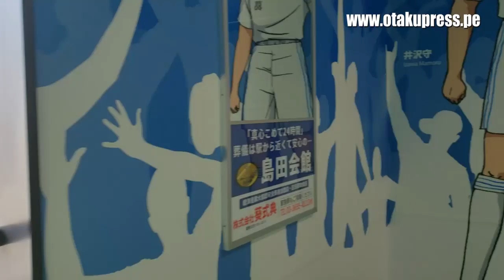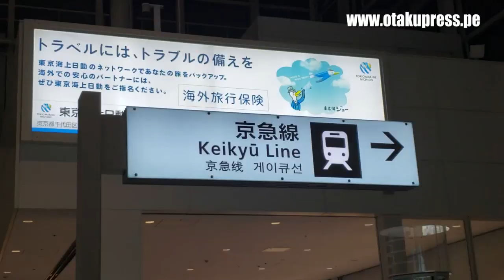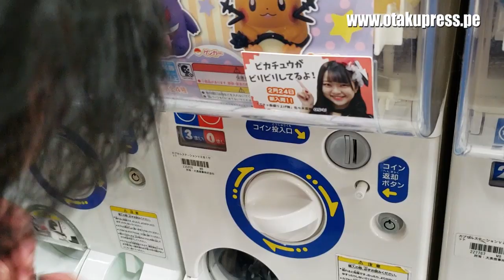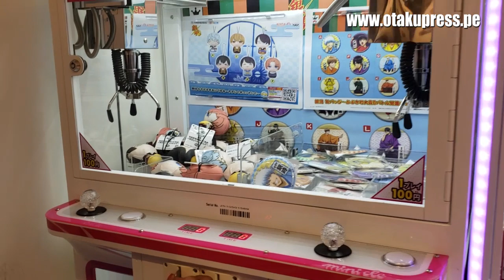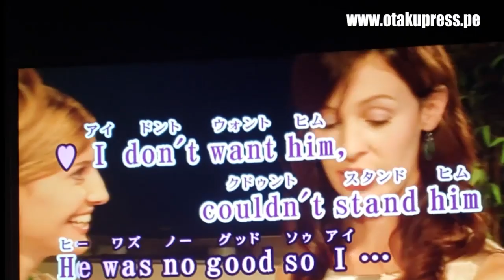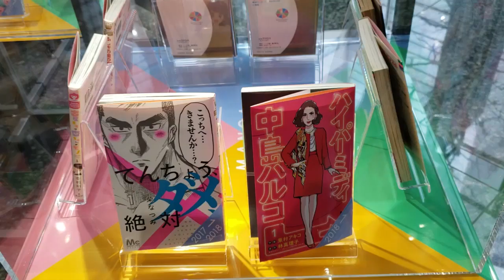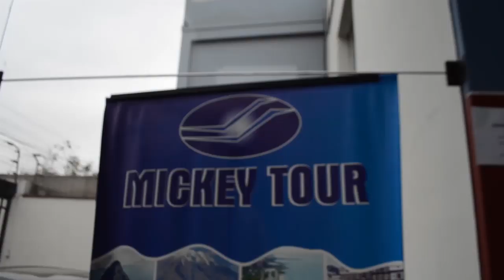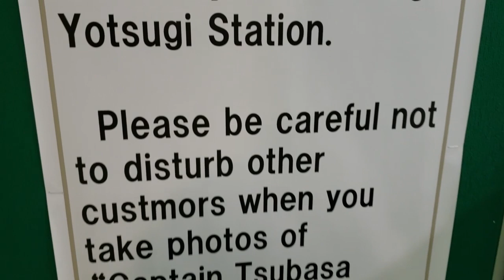CAPTAIN TSUBASA INVADE LA ESTACIÓN YOTSUGI EN TOKIO | OTAKU EN JAPÓN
La fiebre de Captain Tsubasa está viva en Tokio, sobre todo en la estación Yotsugi. Miren estos y otros lugares para otakus en Japón.

A inicios de marzo del 2019, los fanáticos se quedaron sorprendidos de la renovada imagen de la estación del ferrocarril Keisei. El futbolista español Andrés Iniesta -que reside en Japón- asistió a la presentación que tuvo como invitado especial al autor del manga, Yoichi Takahashi.

¿Fans del fútbol y de la Copa América? Todos los detalles en el blog de Otaku Press

Revisa la lista completa de lugares otakus para tu visita a Tokio

Un resumen:

0:24 Estación decorada como Captain Tsubasa
2:18 El mundo de los gashapones y consejos
4:00 Turismo y Hello Kitty
4:32 Máquinas de juegos con productos de anime
5:00 Karaoke anime
6:00 Editoriales de manga con acceso al público

Recomendaciones para visitar:
☆ El pasaje Tokio Character Street es muy popular en la estación de Tokio por las tiendas vinculadas al manga y anime. El blog con los detalles
☆ ¿Eres fan de Cardcaptor Sakura y otros mangas? Visita la sede de Kodansha
☆ Entrevista a Shuhei Hosono, editor jefe de la app Manga Plus by Shueisha
☆ Recorrido por la exposición Girls Manga Graffiti de la editorial Shueisha

¿Cómo llegar? Sigue las instrucciones en Google Maps:

Oficina turística al estilo de Hello Kitty al frente del Hachiko

Curiosidades de este video:

- Les debía este video y fue la segunda opción con más votos en una encuesta que les dejé en la pestaña comunidad :D

☆ ☆ ☆ ☆ ☆ ☆ Publicidad☆ ☆ ☆ ☆ ☆ ☆ ☆